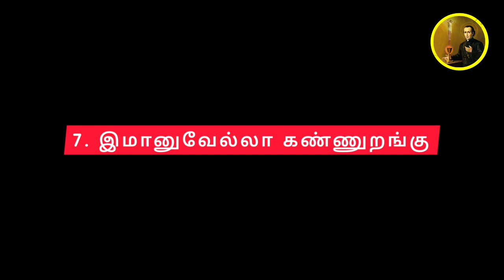கிறிஸ்து பிறப்பு பாடல்கள் | Part 2 | Fr.Jayasingh David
Lyrics & Music: Rev. Fr. D.Jayasingh David, CPPS
Video Editing:  Henry Charles, Polichalur